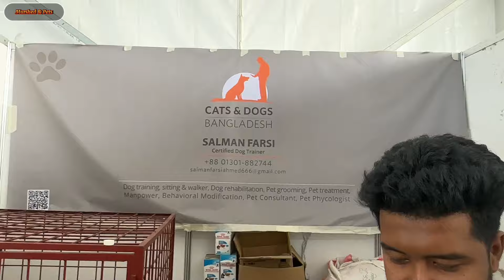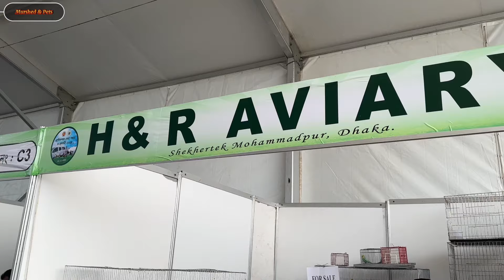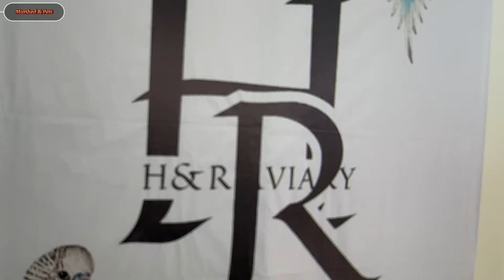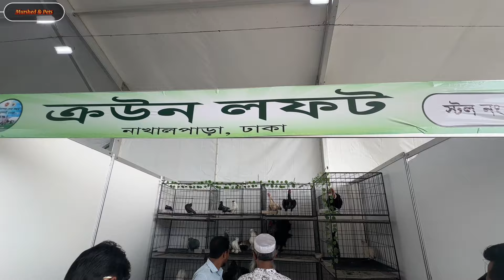এর রাফিদ ভাইয়ের সাথে প্রাণিসস্পদ প্রদর্শনী মেলাতে। Pet Exhibition Fair 2024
@DoggoSage এর রাফিদ ভাইয়ের সাথে প্রাণিসস্পদ প্রদর্শনী মেলাতে। Pet Exhibition fare 2024 Miss You @ornofpets ভাই
প্রাণিসস্পদ সেবা সপ্তাহ ও প্রদর্শনী ২০২৪
পাখি_কুকুর_গরু_ছাগল_উট_হেজহগ ও অন্যান্য পোষা প্রাণীতে ভরপুর প্রাণিসম্পদ প্রদর্শনী মেলা ২০২৪
চমকে ভরপুর প্রাণিসম্পদ প্রদর্শনী মেলা ২০২৪
দশর্ক টানছে প্রাণিসম্পদ প্রদর্শনী মেলা ২০২৪
জমে উছেছে প্রাণিসম্পদ প্রদর্শনী মেলা ২৪
আকর্শষণের কেন্দ্রবিন্দুতে প্রাণিসম্পদ প্রদর্শনী মেলা ২০২৪
প্রাণিসম্পদ প্রদর্শনী মেলা ২০২৪
প্রাণিসম্পদ প্রদর্শনী  ২০২৪ কোথায় হচ্ছে
প্রাণিসম্পদ মেলার লোকেশন
প্রাণিসম্পদ প্রদর্শনী লোকেশন
প্রাণিসম্পদ প্রদর্শনী পুরাতন বানিজ্য মেলার মাঠ আগারগাঁও ঢাকা ২০২৪
উট এসেছে প্রাণিসম্পদ মেলায়
প্রাণিসম্পদ মেলায় বাঘের মতো কুকুর
সুন্দর সুন্দর গরু এসেছে প্রাণিসম্পদ মেলা ২০২৪
২৫লাখ টাকার গরু রাজকুমার প্রাণিসম্পদ মেলায়
দুটি উট এসেছে প্রাণিসম্পদ মেলায়
Biggest pet exhibition show in Bangladesh
ঢাকায় জমজমাট প্রাণিসম্পদ মেলা
গবাদি পশু ও পোষা প্রাণীর সমারোহ প্রাণিসম্পদ মেলায়
মাননীয় প্রধানমন্ত্রী এসেছে প্রাণিসম্পদ মেলায়
প্রধানমন্ত্রী এসেছে আগারগাঁও প্রাণিসম্পদ মেলায়
প্রাণিসম্পদ মেলায ২০২৪ মাননীয় প্রধানমন্ত্রী শেখ হাসিনা
প্রাণিসম্পদ মেলার উদ্বোধন করলেন মাননীয় প্রধানমন্ত্রী
প্রধানমন্ত্রী  শেখ হাসিনা প্রাণী সম্পদ মেলার উদ্বোধন করলেন
২০২৪ সালের প্রাণিসম্পদ মেলার শুভ উদ্বোধন করলেন মাননীয় প্রধানমন্ত্রী শেখ হাসিনা
বাংলাদেশের বৃহত্তম পোষা প্রাণীর মেলা
বাংলাদেশের বৃহত্তম প্রাণী সম্পদ মেলা আগারগাঁও ঢাকা
২০২৪ সালের বৃহত্তম প্রাণী সম্পদ মেলা ঢাকায় অনুষ্ঠিত হচ্ছে
জমে উঠেছে ২০২৪ সালের প্রাণিসম্পদ মেলা
Exciting Livestock Exhibition Fair 2024
Livestock exhibition fair 24 has gathered
The center of attraction is Livestock Exhibition Fair 2024
Animal Services Week and Exhibition 2024
Where is Livestock Show 2024 taking place
Livestock fair location
Livestock Show Location
Livestock Exhibition Old Trade Fair Ground Agargaon Dhaka 2024
Livestock Mela 2024 Honorable Prime Minister Sheikh Hasina
Prime Minister came to Agargaon Livestock Fair 2024
Hon'ble Prime Minister inaugurated the Livestock Fair 2024
Prime Minister Sheikh Hasina inaugurated the Animal Resources Fair 2024
Honorable Prime Minister Sheikh Hasina inaugurated the Livestock Fair 2024
Bangladesh's largest pet fair
Mirpur pakhir Hat kuthay bose
Mirpur 1 Pakhir hat kobe hoy
2024 largest animal resource fair is being held in Dhaka